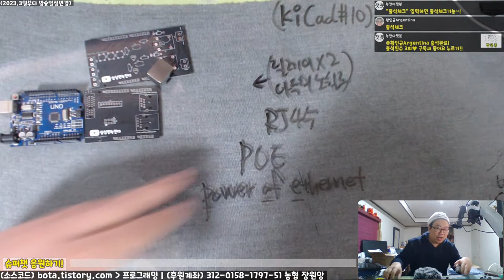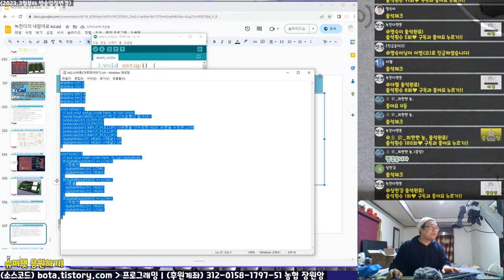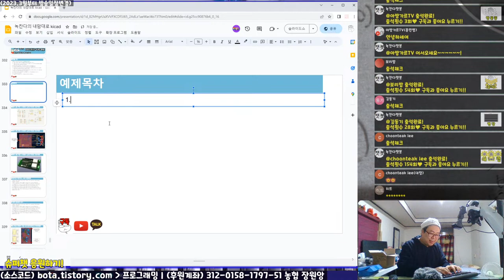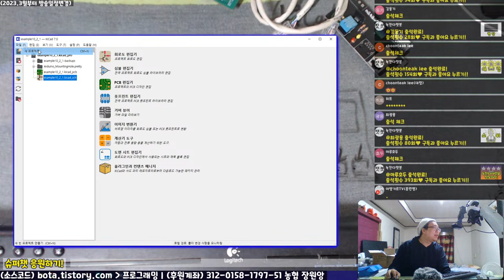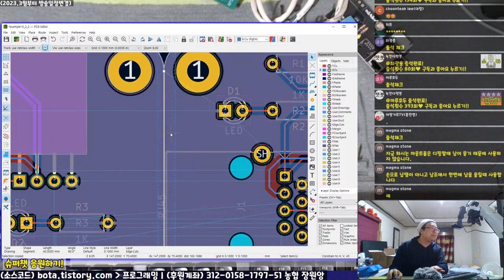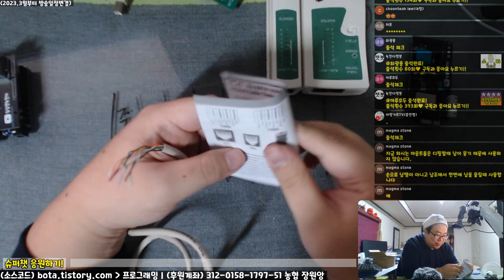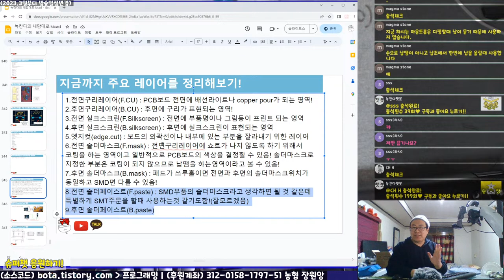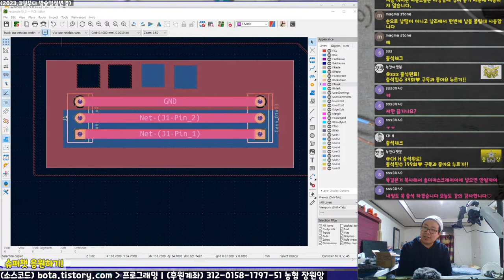[KiCad 10편] 릴레이보드 테스트, RJ45커넥터로 POE보드 만들기, 킵아웃에 대해서 알아보기!(녹칸다의 내맘대로 KiCad)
녹칸다의 내맘대로 kicad 시리즈이다!
(주의) 녹칸다는 코딩만 쪼금 할줄 알고 PCB보드를 만드는데 전문적이지 못함!
아두이노를 재미있게 활용하는 수준에서 내용을 다룰 예정임!

정해진 분량은 없고 3시간 라이브방송에서 할수 있는 만큼 하도록 한다!
라이브방송에서 구글의 공유 슬라이드를 이용해서 참고자료를 활용하도록 한다!(라이브방송에서 실시간 작성하도록함)

(링크를 누르면 모두에게 공유 되어있어서 아무나 볼 수 있음)

1.릴레이 제어보드 테스트해보기!
-예제 7-2에서 만들었던 5V릴레이 제어보드를 작동시켜보기!
-배송이 늦게 되어서 시간내 배송되면 미리 납땜하고 아니면 라이브방송중에 납땜할 예정!(방송 당일날 배송일정이 잡혔음)
2.RJ45커넥터로 POE해보기!
-랜선을 연결할때 사용하는 RJ45커넥터를 아두이노에 활용해보기!
-POE(power of ethernet)을 아두이노에 적용해보기!(해당 표준이 있긴한데 표준을 따르는게 아니라 단순히 개념만 적용하고자함)
-POE는 간단히 설명하자면 랜선을 이용해서 전원도 공급하고 통신도 하는것을 말함!
3.그 동안 보았던 레이어에 대해 다시 정리해보기!
-전후면 구리, 실크, 솔더마스크, 솔더페이스트, 엣지컷에 대해서 정리하기!
4.금지구역(킵아웃) 설정하기!
-특별하게 작업을 금지하는 영역을 킵아웃으로 설정해보기!